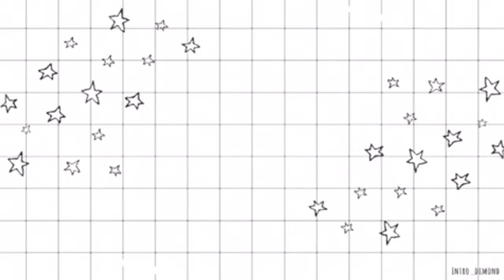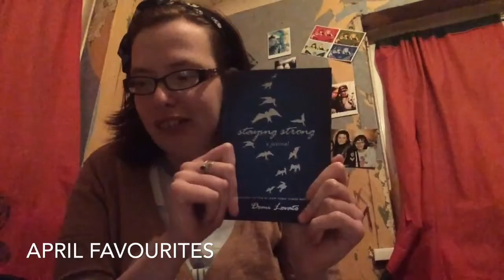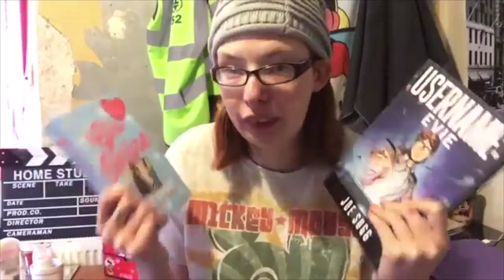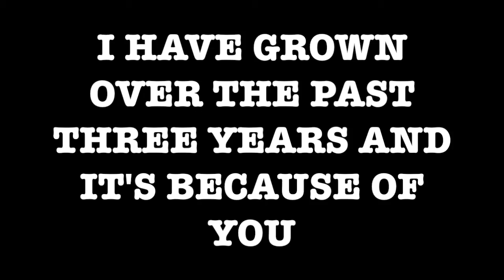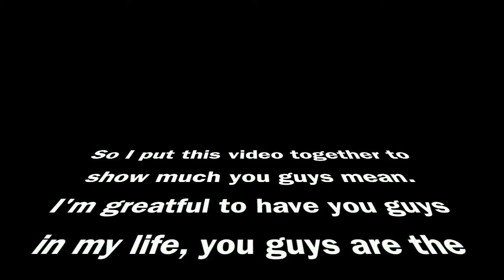3 Years // Youtube Celebration 🍾 💃🎊 // Misstezzax 2018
♡OPEN ME♡

What do I have inside my Handbag!? I show you what's in my Handbag bag - is it interesting? Who knows (hahaha), I personally love watching these bag "tag" videos  xxx